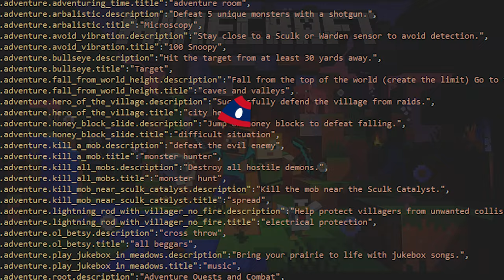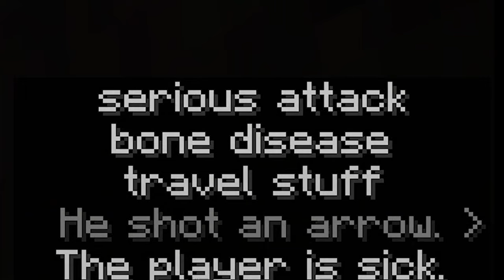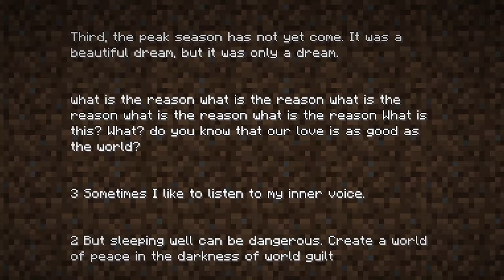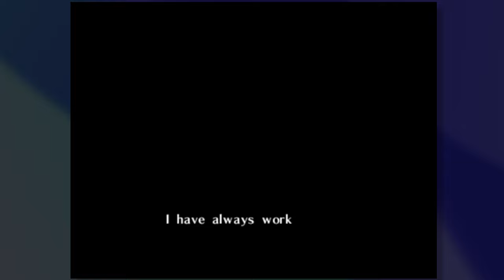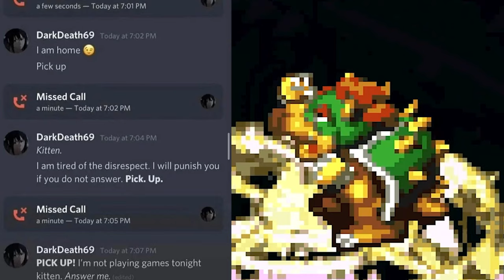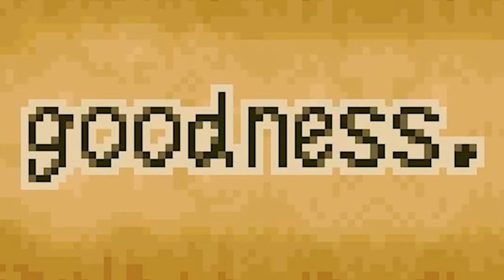Breaking Games with Google Translate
Today, I played 3 games where every line of text was destroyed by Google Translate. Enjoy this strange trilogy of games featuring the world famous Joe Green and infamous criminal White Daddy.

CHAPTERS:
Intro - 0:00
Minecraft -  0:14
Ocarina of Time by Rokon - 4:31
Super Mario RPG by FantaKuat - 10:52

monkey :)